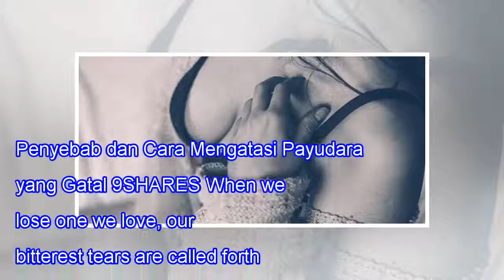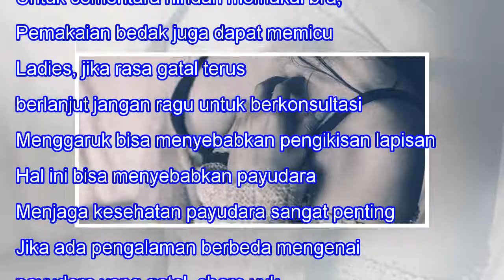Penyebab dan Cara Mengatasi Payudara yang Gatal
Penyebab dan Cara Mengatasi Payudara yang Gatal 9SHARES When we lose one we love, our bitterest tears are called forth by the memory of hours when we loved not enough. -- Vemale.com - Rasa gatal emang kerap ingin membuatmu untuk menggaruknya. Namun, menggaruk area yang gatal tidak disarankan karena ...